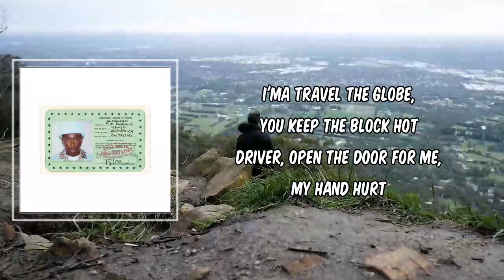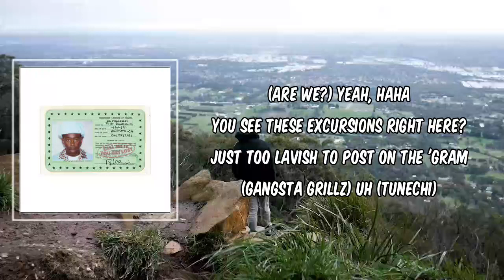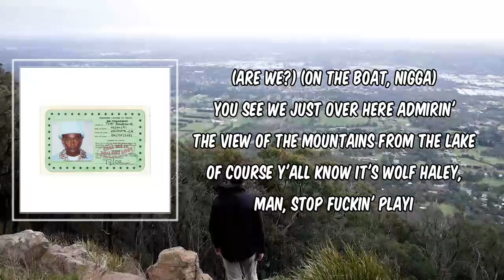Lyric: Tyler - HOT WIND BLOWS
HOT WIND BLOWS by Tyler
Album: CALL ME IF YOU GET LOST

HOT WIND BLOWS Lyrics:

We just landed in Geneva
Yeah, that's in Switzerland
We on a yacht
A young lady just fed me French vanilla ice cream
We all got our toes out, too

I'ma travel the globe, you keep the block hot
Driver, open the door for me, my hand hurt
Finders, we playin' hide-and-seek with the passports
Where the fuck we at? Oh, the pilot gotta remind us, yeah
The luggage is pilin', I need a close-to-us (Woo)
So many stinky sit in my wallet, look like a folden chair (Yeah)
The Cartier so light on my body thought I floated here
We boated here, it's Tunechi and Tyler but call me Baudelaire, yeah
Out in Switzerland, travel with my bitch (Nigga), yeah, we kissin', dawg
I love when she let me rub her like Michelin (Skrrt, skrrt, facts)
A hundred grand to sleep on a bird, the wings are whistlin' like—
Man, they ain't listenin'
Cross the line like immigrants and benefit from it
Keep on stuntin' on these niggas, make 'em sick to they stomach, man (I can't stop it)
Y'all don't understand, fish so fresh that you could taste the same
Yeah, we gettin' lost but we know who we am (True story)
By the, by the, by the, by the some-some-somethin'
Treat that last part like you niggas ain't sayin' nothin'

(Are we?)
Yeah, haha
You see these excursions right here?
Just too lavish to post on the 'Gram (Gangsta Grillz)
Uh (Tunechi)

Excuse me, pardon me, the wind, it blow so hard to me
Like mother nature arguing about some baby father beepin'
I'm stuck in the middle of the sandwich like slaughter meat
Got my middle fingers to the cameras that's recording me
From y'all to me, brrt, stop callin' me unless you're ordering
I'm on the beach, I got my feet out, and I stay on my feet
The corner beat, I'm on a deep route, just throw the ball to me
Thought all this lean will have me senile, I guess they see now
Let's touch down, catch a beat-down like I catch touchdowns
I fuck 'round and slow the beat down and take the drums out
The speed of my plum so great, I'ma eat my own flow
And I'm in need of a flaw, may eat me a rapper, I might as well eat me a ho (Oh)
I'm hot as hell when the weather is freezin' the cold, as the devil and demon and ghost
I'ma get even and even, get even some more, it's too late to even get low, baow
Wolf Gang, Wolf Gang, that's what I need you to know, Mula, Weezy the goat
The wind beneath my wings, Desert Eagle underneath my coat
Yeah, yeah, yeah, yeah, Mula (Bitch)

(Are we?)
(On the boat, nigga)
You see
We just over here admirin' the view of the mountains from the lake
Of course
Y'all know it's Wolf Haley, man, stop fuckin' playin'